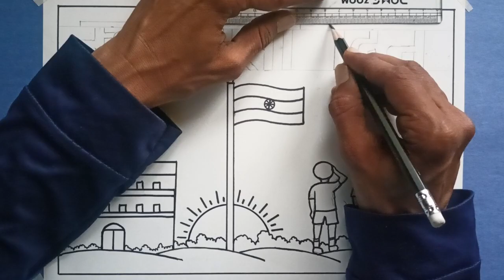Independence Day Drawing / स्वतंत्रता दिवस पर चित्र बनाए / Indian Flag Drawing / 15 August Drawing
स्वतंत्रता दिवस पर चित्र बनाए
स्वतंत्रता दिवस पर चित्र बनाना शीखे
77th Independence Day Drawing
mera bharat mahan Drawing
independence day
independence day drawing independence day poster
independence day drawing oil pastel independence day drawing water independence day drawing for
color
ideas independence day drawing pictures
independence day drawing competition beginners independence day drawing how to draw independence day how to draw independence day